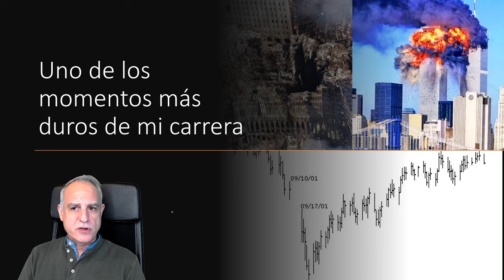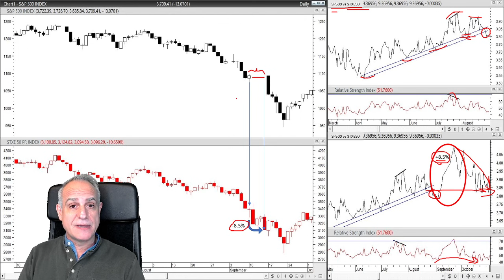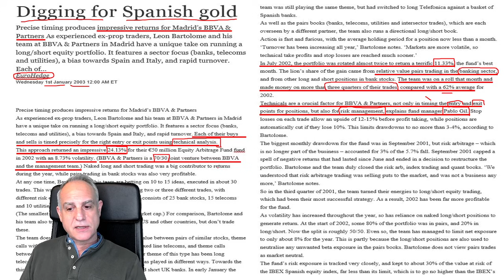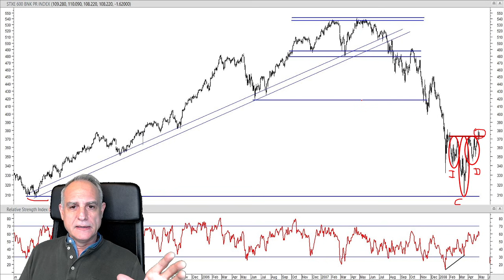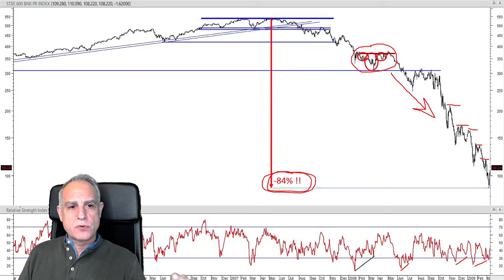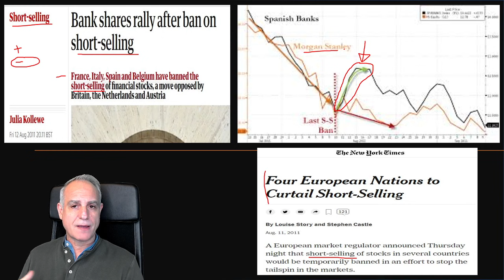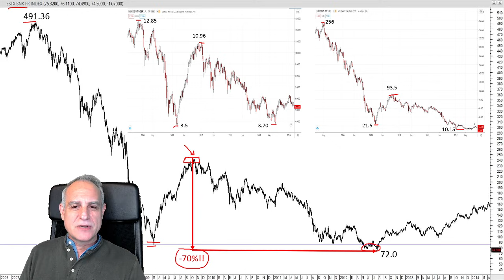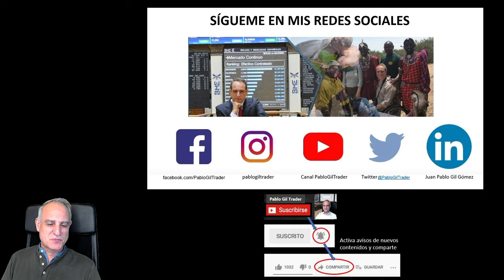Mis mejores y peores experiencias como gestor de Hedge Fund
📆Acompáñame en mi directo el próximo 21 de octubre a las 07:07 PM, hora de Madrid.
No pierdas la oportunidad y asegura tu plaza hoy mismo.

En el año 2000 tuve la oportunidad de lanzar el primer Hedge Fund regulado por la CNMV en España. Con un reparto de 70% BBVA y 30% en manos de cuatro socios particulares creamos BBVA&Partners e iniciamos una aventura que duró 10 años. En este vídeo os contaré las peores experiencias que viví como gestor entre el año 2000 y el 2012 y también los momentos más dulces. Espero que os ayude a entender la trayectoria profesional de Pablo Gil.

✅ MI LIBRO (Ya a la venta, lanzamiento el 17 de mayo)
✅ MI WEB CON EL CURSO DE MACROECONOMÍA APLICADA A LA INVERSIÓN y MI NEWSLETTER